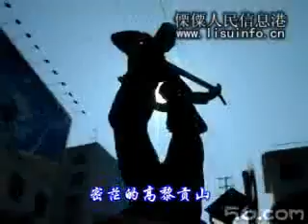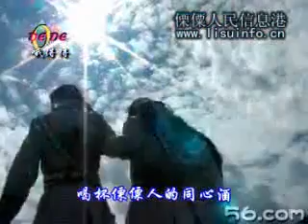new 欢迎您到怒江来 视频在线观看 56 com